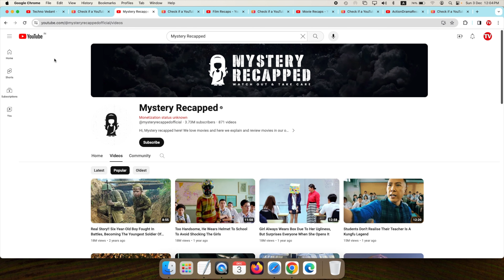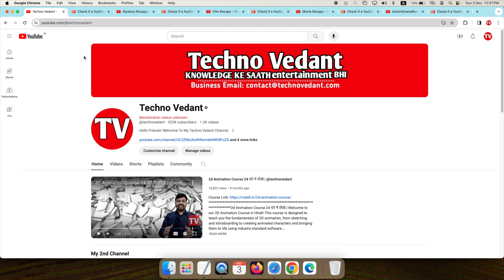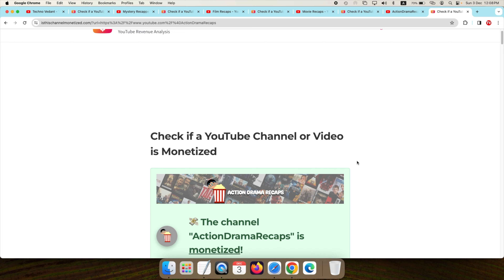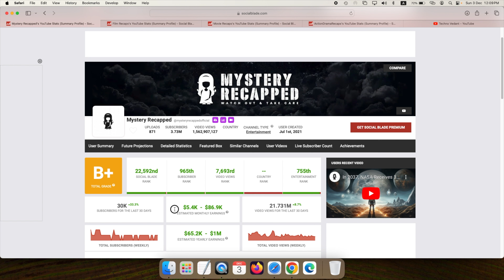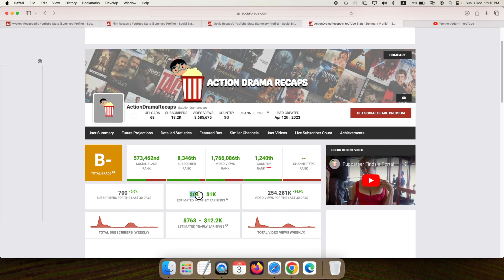How to Earn $5000 from Movie Explanation Video | Movie Recap YouTube Channel Proof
In this video, I will show you how to Earn $5000 from movie explanation or movie recap video that can generate thousands of views and dollars. I will also share with you the proof of some  movie recap YouTube channel, where they have earned over $5000 per month.